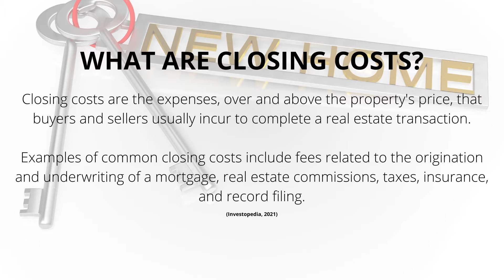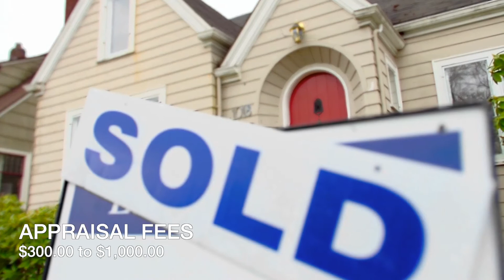The Financial Room Episode 322 - Everything you need to know about Closing Costs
Watch all episode of "The Financial Room" on our YouTube channel, Natasha Bridgmohan and Team! Catch new weekly episodes on the CHEX Peterborough and GLOBAL Television Network every Saturday at 8:30 AM!

Have questions? Interested in our services? Contact the President and Chief Visionary Officer of the BridgGroup of Companies, Natasha Bridgmohan at 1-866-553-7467!